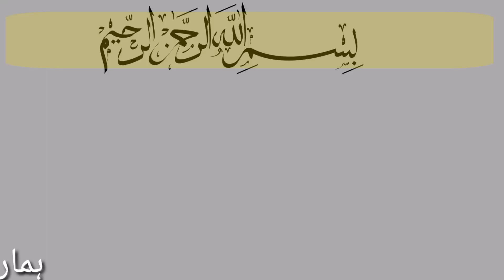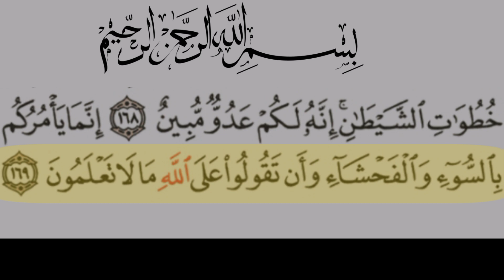sura baqarah verses 169 urdu translation only | sura baqarah ayat no 169 urdu tarjumma k sath